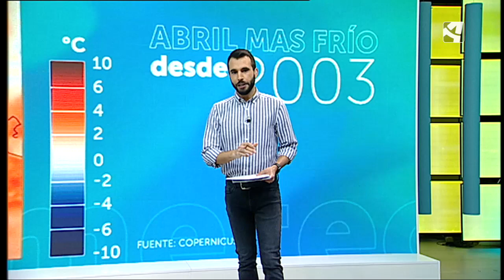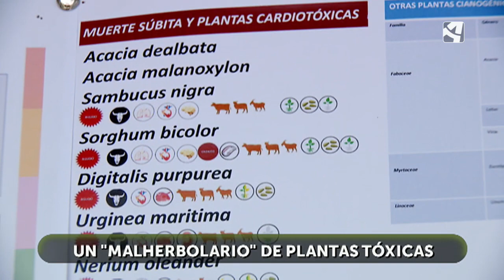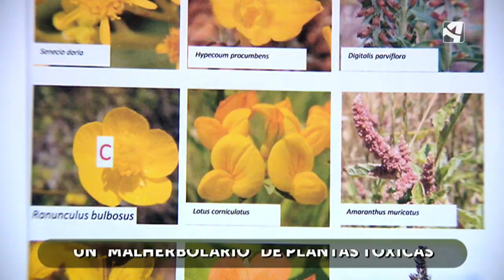Un jardín de plantas tóxicas